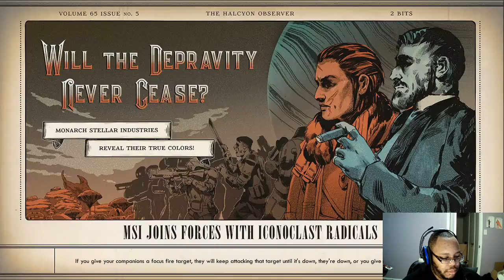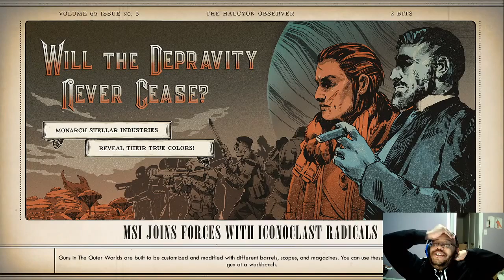The Outer Worlds part 18: Welcome to Hell!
With peace on Monarch established under the watchful eye and good graces of Talia and the Unreliable's crew, it's time she finally left the sulfur laced hell hole and continued her other great works in Helcyon.